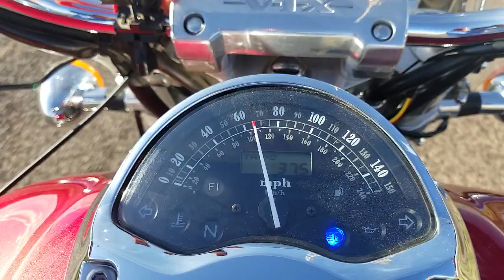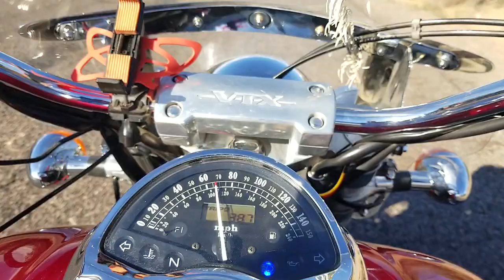San Carlos Lake cruise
Rode my RENEGADE down to the lake for a sunday cruise. This was the ride home.